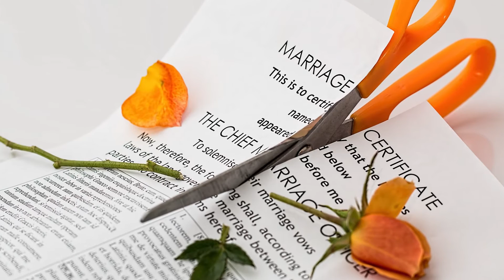l'amour c'est d'un compliqué parfois...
Une petite histoire triste d'amour impossible par Raphaël Damain (Rafadam).